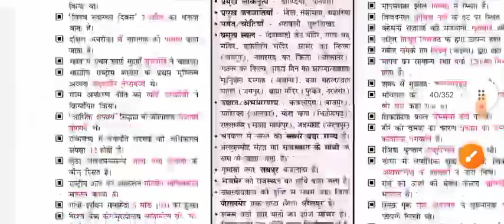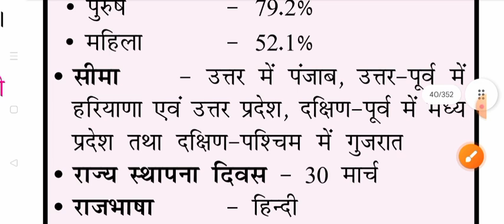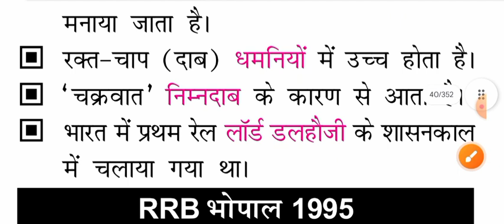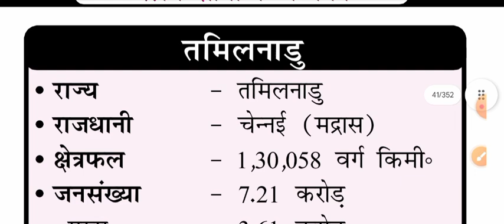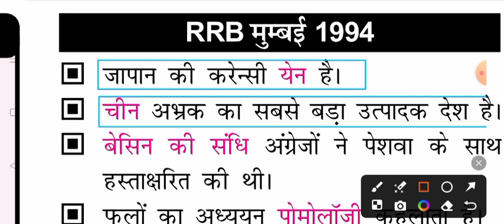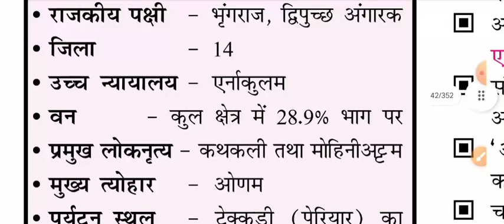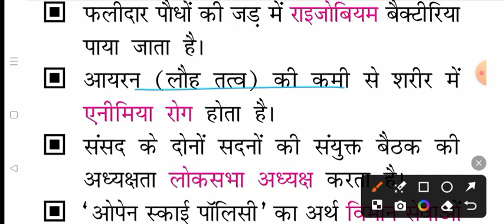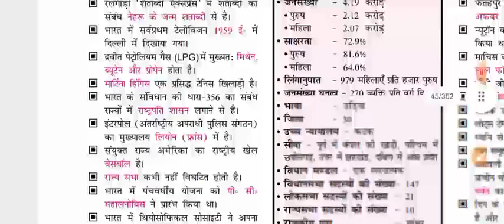P12| राज्य दर्शन speedy gk 2024 | स्पीडी सामान्य ज्ञान| रेलवे स्पीडी 2024 सामान्य ज्ञान